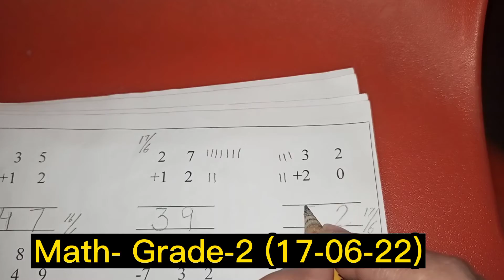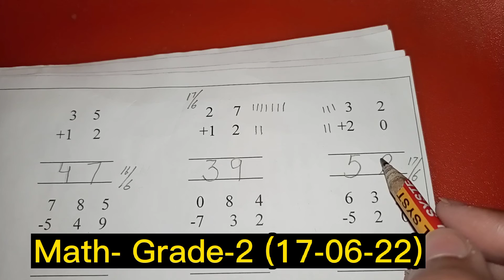Lecture.4 Math | Grade.2 (17-6-22) Leads School Daska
(Friday-17-6-22)

Video Lecture of all  Subjects (Summer Vacation)  .
Leads Daska Creation.